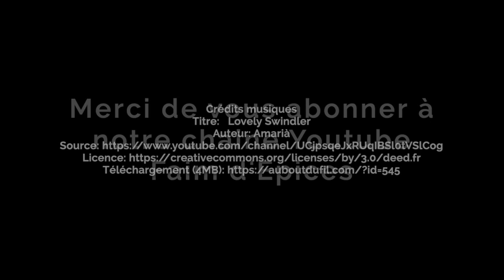Comment faire des brochettes de lotte aux curry بروشيط السمك او قطبان ديال الحوت بتتبيلة لديدة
français

ingrédients :
la lotte

crème  fraiche

curry

curcuma
sel poivre

riz basmati

anglais

ingrédients :
monkfish

creme

curry

turmeric or curcuma

basmati rice